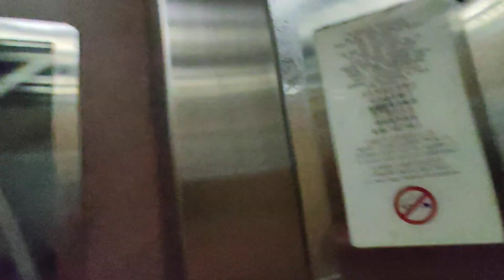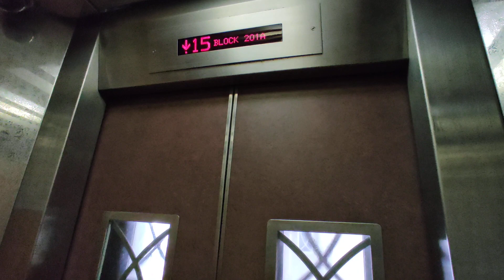[Compassvale] Blk 201A Lift C - Mitsubishi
This block was undergoing LEP at the time of filming. This lift has the older metal door bumpers.

Location: 201A Compassvale Dr, Singapore 541201
Estate name: Compassvale Southgate

Technical Specifications
Floors served: 1-16
Manufacturer: Mitsubishi
Capacity: 900kg - 13 persons
Year installed: 1999

Window design: Fishtail